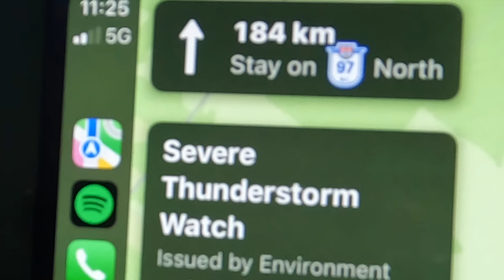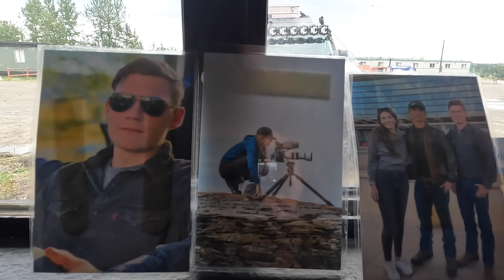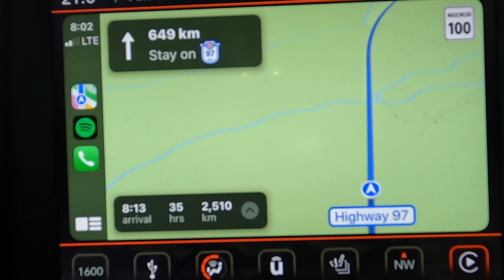JOURNEY TO THE ARCTIC (Part 3) // EFRT S7 EP49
GEAR LINKS

Camp life

Long Range America (Auxiliary Fuel tanks)